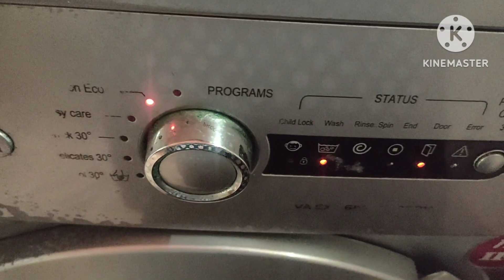Delicious Summer Fruit & Red Cherries in My Terrace//Kya Ye Fruit Pasand Hain@sheers02Explore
Ice Apple kisne Khaya hain,
Kashmir ke fruit ko Kolkata Terrace Mein,
RED Cherries khile Hain Ghar Mein,
Maine aaj Market se Kya Lai Huin.